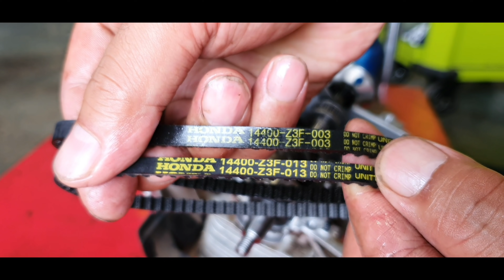예초기 혼다 GX35 타이밍밸트 캠기어 교환,엔진보링수준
밸트,기어해서 5만원  줬습니다.